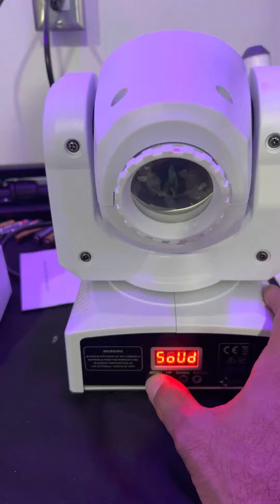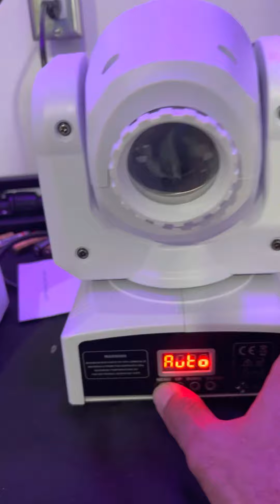I king 120 moving heads that don’t work.